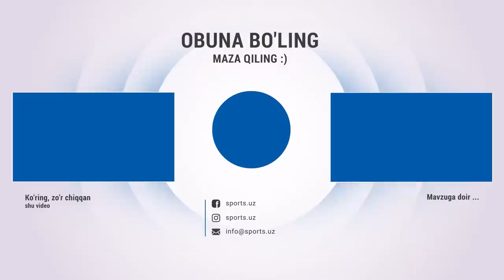Termamiz tayyorgarlikni boshladi Aziz G'aniyevdan intervyu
Навбахор,Navbahor,Paxtakor,terma jamoa,futbol,terma jamoasi futbol,eldor shomurodov,uzbekistan,eldor shomurodov roma,o'zbekiston terma jamoasi,o’zbekiston terma jamoasi,европа ва марказий осиё чемпионатлари,бугинги футбол уйинлари,Aziz G'aniyevdan,intervyu,aziz ganiev,футбол,uzbek